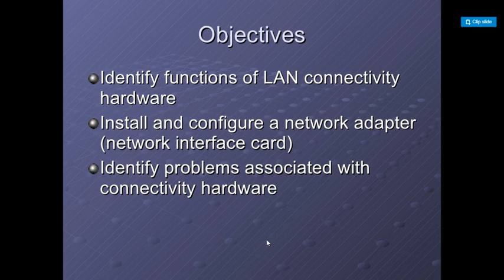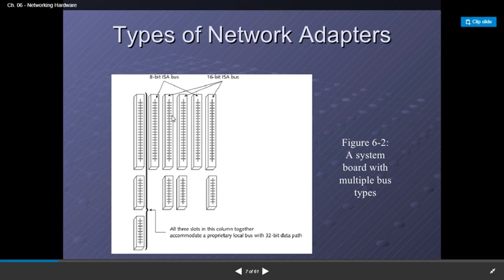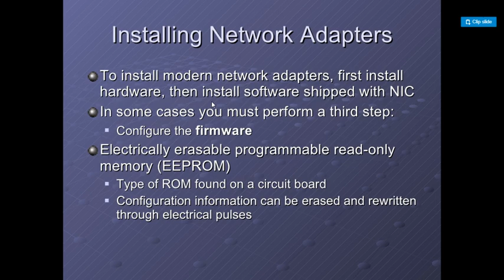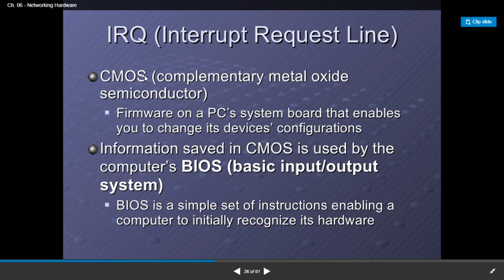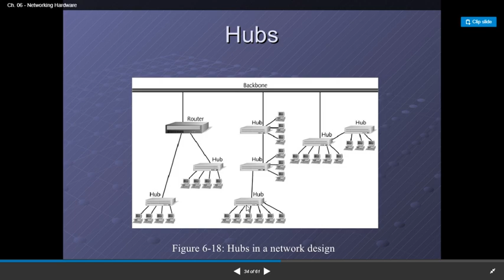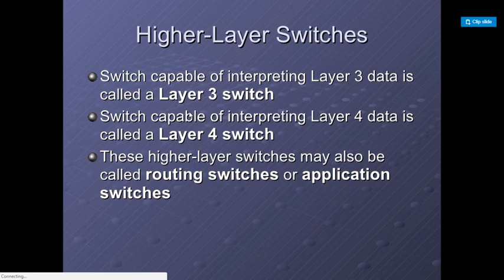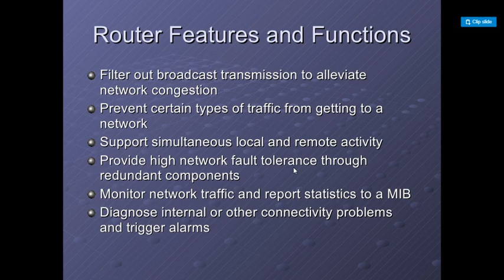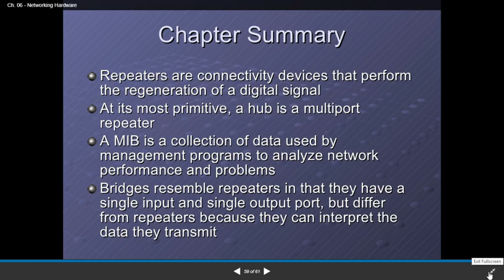computer hardware and networking maintenance iti course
This video major focus on following points :
 iti computer course ?
 iti computer courses after 10th ?
 iti computer courses list ?
 iti computer course details ?
 iti computer course syllabus ?

Hello Friends,
In this the solution channel we will get videos on interview question and answer for fresher and experience in Hindi / English /Urdu for simple ways to understand. our main motive job interview and job interview questions for each time interview candidate face happiness to get this knowledgeable also cover interview career and salary related topics in that video series. We also cover some aptitude and group discussion and mail writing session for freshers. So many company like Wipro / TCS / Cognizant / Syntel / capgemini / HCL /Tech Mahindra / Oracle / L & T/ Mphasis / mindtree / cybage / Zensar like top companies interview process in Hindi. Lots of time candidate need job interview tips. Our main motive for video of job interview preparation or introduction. Many people fail in interview so we also make job interview for fresher’s as well experience persons in Hindi. We cover job interview training in that we cover joining letter joining process and joining reports for candidate get joining formalities easy for year 2019 -20 interview process so candidate interview is challenging for interview process and recruitment and selection in Hindi. We also introduce some technical videos for social awareness and some technical fact in simple words hope you like this videos and like our effort to make people ware and active in there career sector.